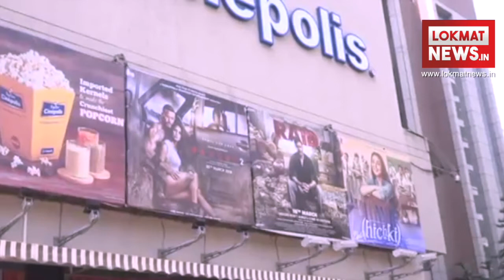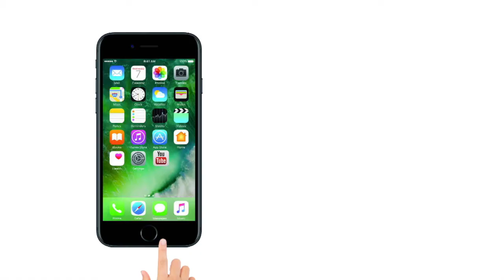Baaghi 2 Movie Review | जनता ने बोला फुल 'Paisa Vasool' है| baaghi 2 Public Review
Baaghi 2 Public Review | जनता ने बोला फुल 'Paisa Vasool' है Baaghi 2 |